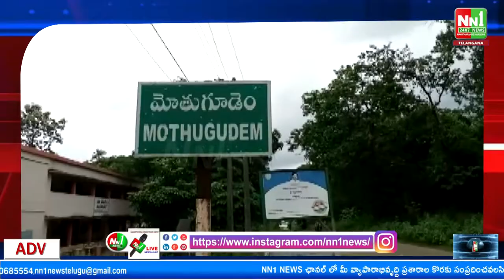మోతుగూడెం: మారుతి కారులో 75 వేల విలువగల గంజాయి పట్టివేత.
"nn1news live"
"nn1news luve"
"nn1news"
"nn1news live"

NN1 NEWS#
NN1 News#
nn1news live#
nn1news breaking news today#
nn1news Breaking#
nn1news Youtube on live#
nn1news Sucribe#